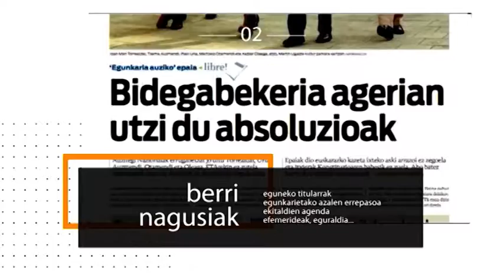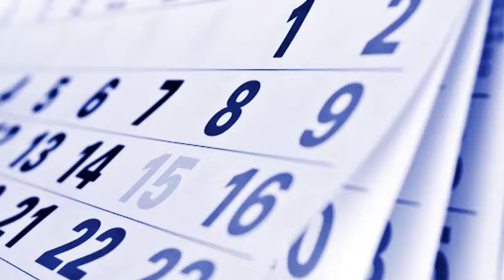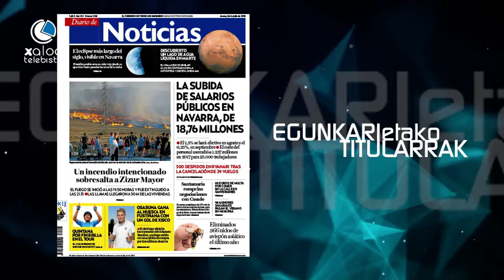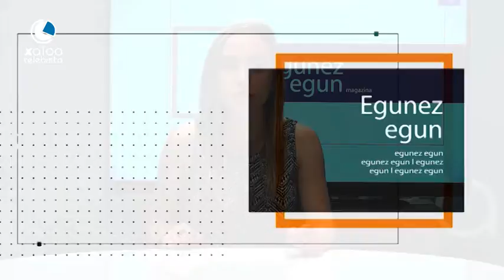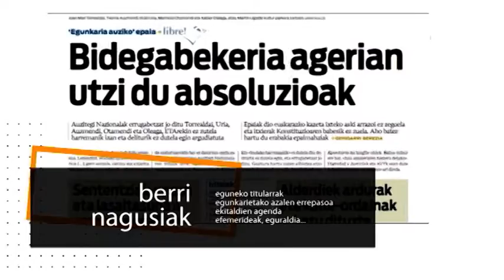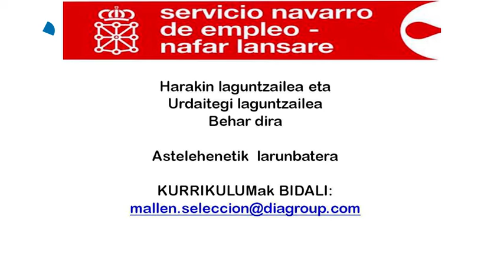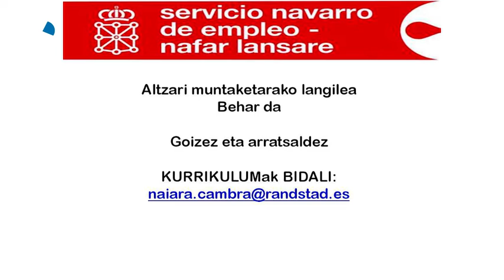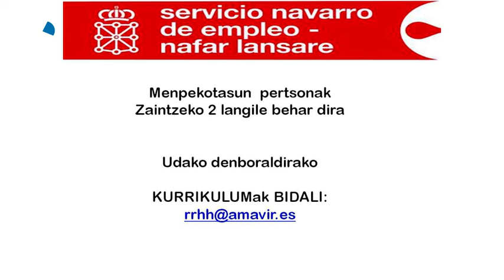Egunez Egun Iruñerriko Hotsak eta Zaratak 2018 07 26 magazina